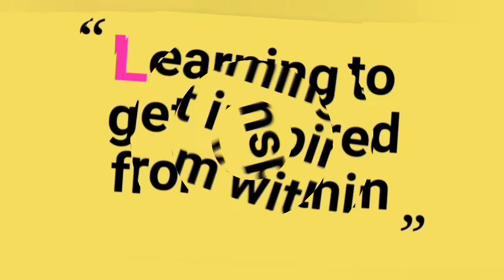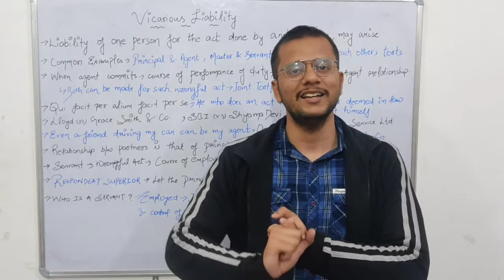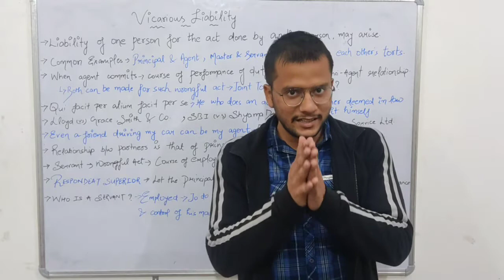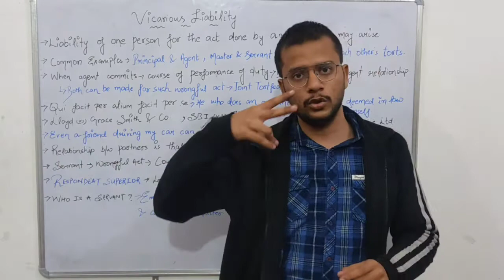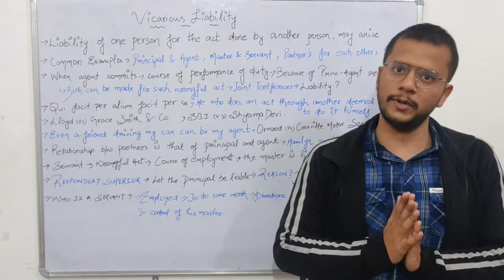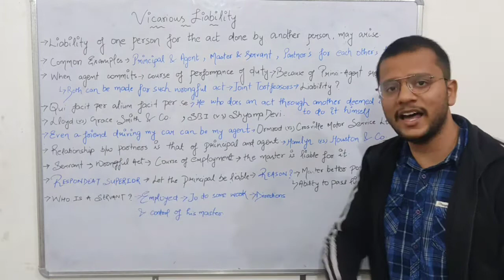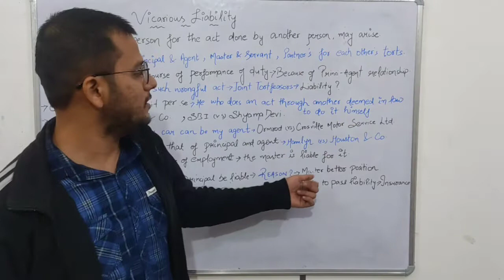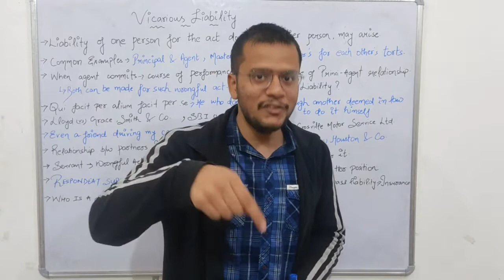VICARIOUS LIABILITY- AN INTRODUCTION- EVERY COMPETITIVE EXAMINATION- Full Detail- All Doubts Solved🔥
Hello guys, in this video I will be dealing with the introduction of the topic VICARIOUS LIABILITY. in this video we will see : -
WHAT IS VICARIOUS LIABILITY?
WHAT ARE THE ELEMENTS OF VICARIOUS LIABILITY?
RELATIONSHIP BETWEEN MASTER AND SERVANT.
We will understand the meaning of the maxims like 'Qui facit per alium facit per se', 'Respondeat Superior' . Also with various case laws, I will be giving a great conceptual clarity of this topic with the help of various case laws.
Hope you all will love the content and will watch the entire series on torts.